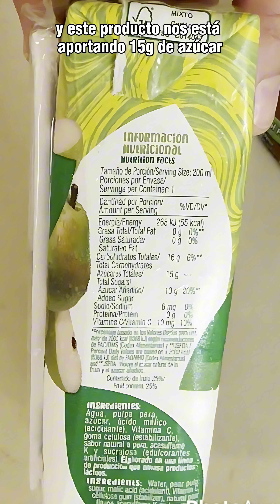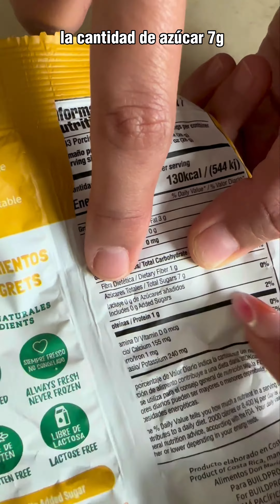¡EXCESO DE AZÚCAR EN FECHAS FESTIVAS! 😱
😱 ¡EXCESO DE AZÚCAR EN ÉSTAS FECHAS! 😱

Hoy les traigo un vídeo sobe cómo podemos llegar a comer hasta ONCE sobres de azúcar durante el día sin darnos cuenta 🤯

👉🏼 Varias familias me comentan que NO consumen ni tienen azúcar en sus casas, sin embargo, ésta no solo viene en una forma, sino que también la vemos en la información nutricional de todos los productos. Es así como la están consumiendo "sin querer" 😅

Recuerda que Costa Rica hay un 20% de diabetes nacional y de ésta forma podemos evitar que suba 💚✍🏼

👉🏼 Comparte éste video con tus familiares y amig@s para cuidarnos entre nosotros y a nuestros hijos del azúcar escondido en los alimentos 🤭